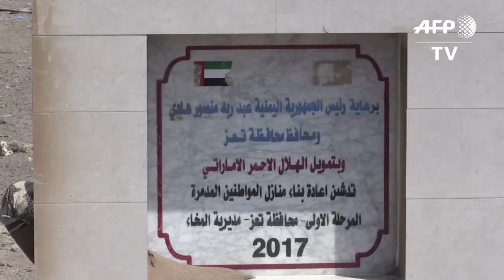اعادة اعمار منازل المواطنين في مدينة المخا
تعمل هيئة الهلال الأحمر الإماراتي على تنفيذ مشروع إعادة إعمار منازل المواطنين في مدينة المخا غرب محافظة تعز، والتي جرى تحريرها من سيطرة الحوثيين.تقرير بالصوت الطبيعي نبيل حسن/محمد الغندور